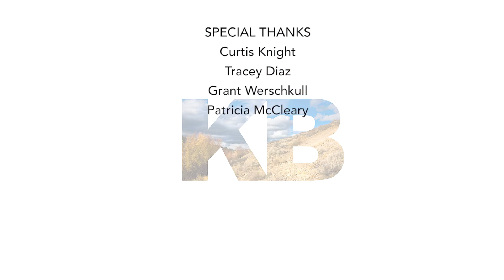Salmon Strongholds - Protecting the Best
California has faced drought, heavy water draws for agriculture, and development in and around some of its most important salmon and trout streams. Nonetheless, some salmon strongholds remain intact in the state. These form an important foundation for salmon recovery and rallying points for people who care about salmon and their role in ecosystems, jobs, and recreation. By driving resources into strongholds in California, we can restore wild salmon populations to health and abundance.